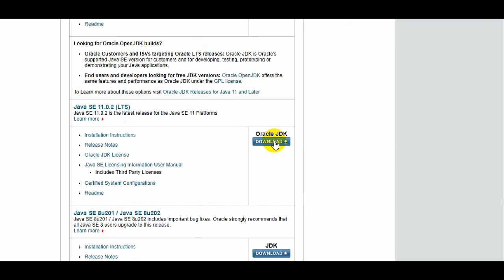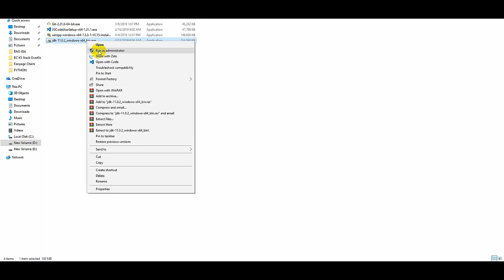Hướng dẫn Tải và Cài đặt Java JDK phiên bản chuẩn nhất trên Windows (UPDATE 2019)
Hướng dẫn tải và cài đặt Java JDK phiên bản chuẩn, ổn định nhất Java JDK SE 11.0.2 (LTS) hỗ trợ dài hạn của Oracle.

- Web Design
- Tester & QA